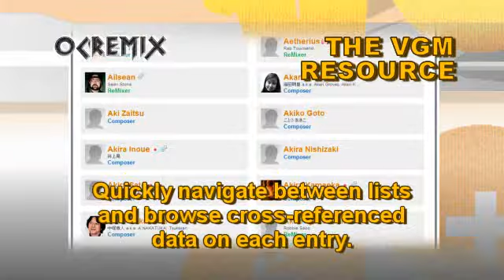OC ReMix #746: Mach Rider 'Mach Schnell' [Main BGM1, Game Over] by munky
• Game: Mach Rider (Nintendo, 1985, NES)
• ReMixer(s): munky
• Composer(s): Hideki Kanazashi
• Song(s): 'Game Over', 'Main BGM1'